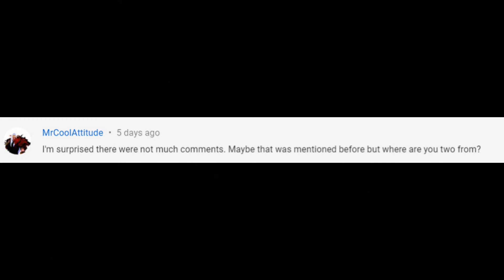Where Did We Meet and Where Are We From? - Q&A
- CURRENT BUCKET LIST (2020) -

1. Go trick or treating - Ana
2. Make a big One Piece puzzle (and frame it!)
3. Photograph 101 flowers - Ana
4. Plant a roses bush
5. Make a Candle - Ana
6. Make an anime figure
7. Get a tattoo
8. Get a Piercing
9. Loose Belly Fat - Rick
10. Build and define muscles - Ana
11. Run a Marathon
12. Learn French - Ana
13. Pass JLPT3 - Rick
14. Learn Sign language
15. Learn to ice skate
16. Learn how to play piano - Rick
17. Learn a martial art
18. Learn to drive a boat - Rick
19. Take swimming lessons
20. Take a calligraphy class - Ana
21. Learn to cook
22. Make pasta from scratch
23. Go wine tasting
24. Learn Tango
25. A Romantic Photo Shooting Together
26. Own our own house
27. Have a dog
28. Appear in a Film or on TV
29. Volunteer Locally
30. Volunteer Abroad
31. Sell a painting – Ana
32. Write and get a book - Rick
33. Be self employed
34. Become YouTube partners
35. Become Twitch partners
36. Read Oyasumi Punpun
37. Read The Dark Knight Returns
38. Read The Agony and the Ecstasy by Irving Stone - Ana
39. Red The Dexter Series by Jeff Lindsay - Ana
40. Read Homer’s The Iliad - Rick
41. Read The Middle-Earth Books Series by The Tolkein - Rick
42. Play 101 games - Ana
43. Watch 101 anime
44. Watch Supernatural
45. Watch every Best Picture nominees from to 1927 – 2028
46. Go see cats
47. See a show on Broadway
48. See the Mona Lisa
49. See Leonardo da Vinci’s Last Supper
50. Go to Osheaga
51. Go to E3
52. Go to Anime Expo
53. Go to San Diego Comic-Con
54. See the Olympic live (opening/closing ceremony, finals)
55. Fly first class
56. Fly in a private plane
57. Go on a cruise
58. Go to Disney World
59. Go to Disneyland
60. Go Indoor Skydiving
61. Go camping
62. Go fishing
63. Go Dog Sledding
64. Go scuba diving
65. Ride a horse
66. Move back to Japan
67. Eat chocolate in Switzerland ✓
68. Spend a Night at a Ryokan
69. Visit Fallingwater
70. Have Romantic Dinner in Paris
71. Sleep in an ice hotel
72. See the White Nights
73. See the aurora borealis
74. See coral reefs
75. Go whale watching
76. Go on a Safari
77. Ride a Gondola in Venice Together
78. See the Pyramids of Giza
79. Climb Mt. Fuji from Sea to Summit
80. Go to Banff
81. See Neamt Fortress
82. Visit the Amazon Rainforest
83. Go to Lake Malawi
84. Go to Hollywood
85. Go to Las Vegas
86. Go to Miami
87. Go to Shanghai
88. Go to New York - Ana
89. Go to Pompei
90. Go to Iaşi
91. Go to Andalusia
92. Go to the Maldives
93. Go to Egypt
94. Go to Greece - Rick
95. Go to Africa
96. Do a cross country train trip
97. Road trip around Japan
98. Road trip around Romania
99. Do a road trip across the US
100. Do a road trip across Canada
101. Do a Euro-Trip